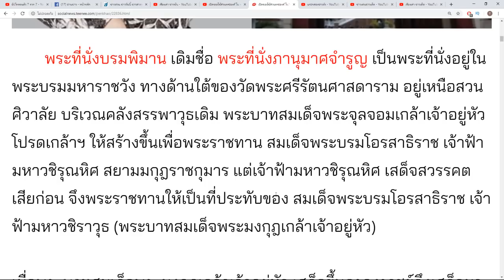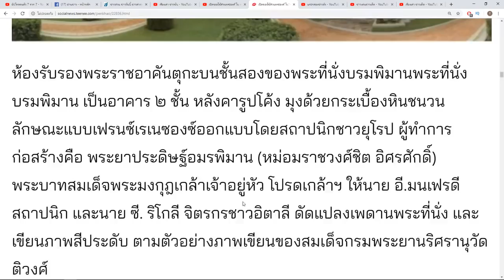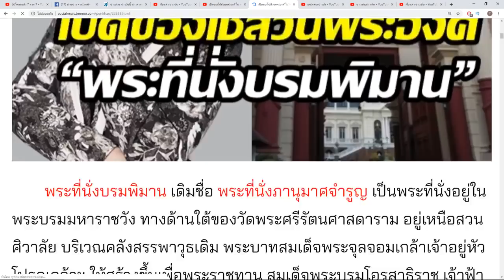หาชมยาก! เปิดของใช้ส่วนพระองค์ ใน พระที่นั่งบรมพิมาน ที่ประทับทูลกระหม่อมฯ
ชื่อข่าว : เปิดของใช้ส่วนพระองค์ ใน พระที่นั่งบรมพิมาน ที่ประทับทูลกระหม่อมฯ

สรุปเนื้อหาข่าว : พระที่นั่งบรมพิมาน เดิมชื่อ พระที่นั่งภานุมาศจำรูญ เป็นพระที่นั่งอยู่ในพระบรมมหาราชวัง ทางด้านใต้ของวัดพระศรีรัตนศาสดาราม อยู่เหนือสวนศิวาลัย บริเวณคลังสรรพาวุธเดิม พระบาทสมเด็จพระจุลจอมเกล้าเจ้าอยู่หัว โปรดเกล้าฯ ให้สร้างขึ้นเพื่อพระราชทาน สมเด็จพระบรมโอรสาธิราช เจ้าฟ้ามหาวชิรุณหิศ สยามมกุฎราชกุมาร แต่เจ้าฟ้ามหาวชิรุณหิศ เสด็จสวรรคตเสียก่อน จึงพระราชทานให้เป็นที่ประทับของ สมเด็จพระบรมโอรสาธิราช เจ้าฟ้ามหาวชิราวุธ (พระบาทสมเด็จพระมงกุฎเกล้าเจ้าอยู่หัว)

เปิดพระประวัติ 'ทูลกระหม่อม' เจ้าหญิงของคนไทย สู่แคนดิเดตนายกฯ ไทยรักษา

ไทยรักษาชาติ ยื่นพระนาม ทูลกระหม่อมฯ เป็นแคนดิเดต นายกฯ

เปิดราชกิจจานุเบกษา เผยเหตุ ทูลกระหม่อม ลาออกจากฐานันดรศักดิ์